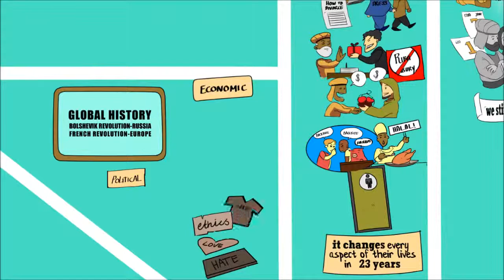The Final Miracle ᴴᴰ To All of Mankind : Nouman Ali Khan: Daw'ah Diaries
The Creator of Man, Life and the Universe has sent us a message to explain the purpose of our creation.

Through Messengers also know as Prophets, of which according to Islam, over 124 thousand have been sent. To prove they were indeed commissioned by the Creator, Allah swt, they were given Miracles that would be proof to the specific people they were sent to.

They came with answers to the most fundamental questions,

In this video Nouman Ali Khan in his simple yet exceptional style explains the last Miracle that the Last Prophet and Messenger, Muhammad peace be upon him, came with and how this Miracle is for all of humanity to witness as it is the final Message from Allah, the One and only Creator.

Please visit DawahDiaries.com